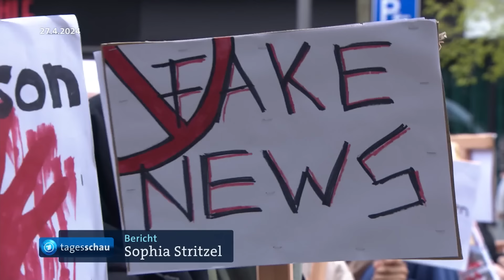Diskussion nach Islamist:innendemo in Hamburg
In Hamburg haben am Wochenende mehr als 1.000 Menschen gegen eine angeblich islamfeindliche Politik Deutschlands demonstriert. Der Veranstalter der Kundgebung steht nach Informationen des Hamburger Verfassungsschutzes der Gruppierung „Muslim Interaktiv“ nahe, die als gesichert extremistisch eingestuft ist. Bei der Veranstaltung wurde die freiheitlich-demokratische Ordnung abgelehnt und ein Kalifat-Staat gefordert.

Bundesinnenministerin Nancy Faeser nannte die Veranstaltung „schwer erträglich“. Die roten Linien, bei denen der weitreichende Schutz der Versammlungs- und Meinungsfreiheit ende, müssten klar sein, so die SPD-Politikerin.